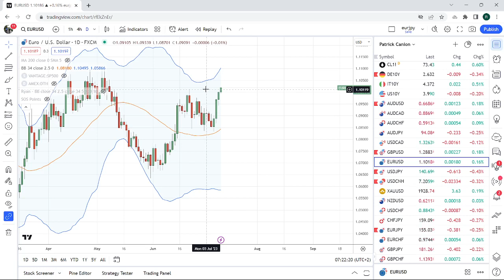FOREX & CRYPTO TRADING Jul 11th an institutional view for individual traders from PrivateerFX